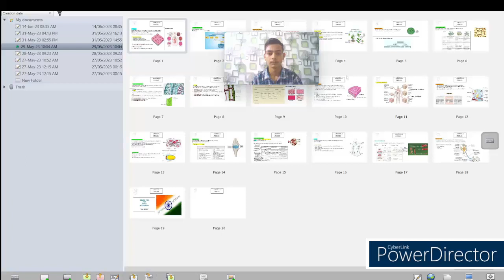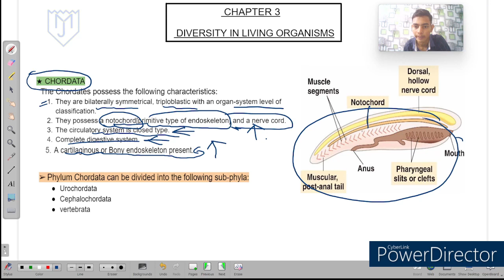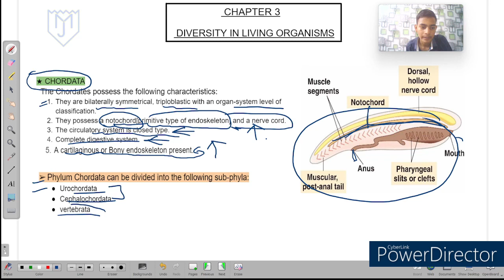chordata | chordata phylum | chordata in hindi | chordata class 9&11| chordata oneshot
welcome to Mj shiksha,
in this video we have covered complete   CHORDATA  PHYLUM OF DIVERSITY IN LIVING WORLD CHAPTER CLASS 9 in simple manner  with hindi & english explanation
our content is deeply designed with aim of regular classes and competitive exams
this video is best for students of CBSE, ICSE, & other state boards
we here completely covered class 9th science & math

# Biodiversity
chordata phylum
chordata kingdom
chordata class 9
chordata class 11
chordata phylum class 9
chordata phylum biodiversity
chordata in biodiversity
chordata in hindi
chordata oneshot
chordata animation video
chordata shotvideo

class 9 biodiversity
Mj shiksha
mj shiksha